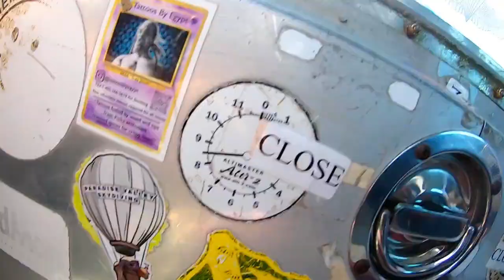Brittany R Ultimate Video Package